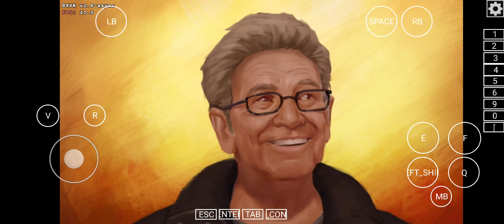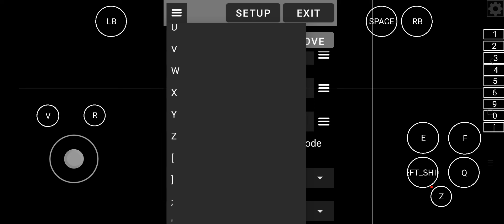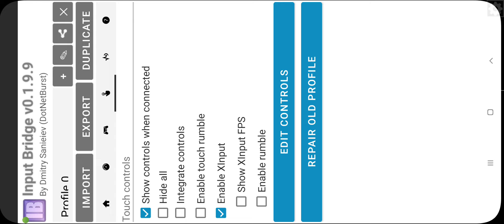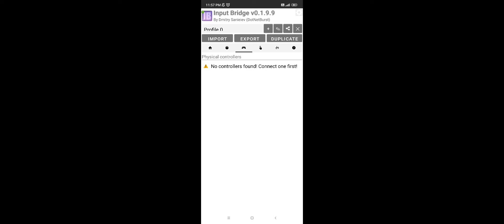MOBOX EMULATOR I SPIDER-MAN 2 IN SD665+4GB RAM I PC GAMES ON ANDROID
THE GAME PLAYED WITH THE FPS OF 10 TO 13 WITH LOW SETTINGS IN SD665+4GB RAM WITHOUT RECORDER IT WORKES UPTO 15 TO 20 FPS .THE GAME IS PLAYABLE AND IF YOU HAVE AN MID OR HIGH END ANDROID DEVICE IT WILL GIVE BETTER PERFORMANCE .

MY DEVICE ;

SD 665+4GB RAM
64 GB ROM

SCREEN RESOLUTION

800X600

IF YOU NEED ANY HELP ASK ME IN COMMENT BOX